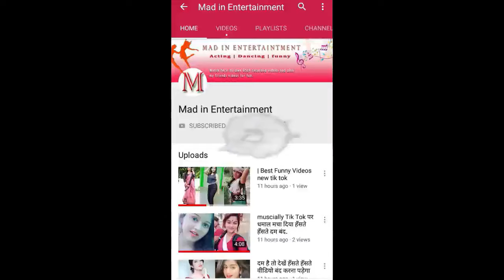dogs & cats are friend | tiktok musically |pets are awsome | fun zone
Musically Tik Tok Comedy Musically Tik Tok Acting Wars Musically Tik Tok Funny Jokes Musically Tik Tok Dance Musically Tik Tok Double Meaning Musically Tik Tok 1 Million Audition Winner Musically Tik Tok Dr Mashoor Gulati Musically Tik Tok The Kapil Sharma Show Musically Tik Tok Rinku Devi Dr Gulati aka Rinku Bhabi Kapil Sharma Show Musically Tik Tok India Manjul Khattar Aashika Bhatia Avneet Kaur Awez Darbar Nagma Mirajkar Heer Naik Jannat Zubair Mrunal Panchal Faisal Shaikh Mr Faisu Team 07 Manav Chhabra Rishabh Puri Vitasta Bhat Dr. Farhan Khan Amit Bhadana Bhuvan Bam Gaurav Chaudhary Ashish Chanchalani Sandeep Maheshwari Rajesh Kumar TsMadaan Dr. Vivek Bindra Nisha Madhulika Vidya Iyer Ajay Nagar Harsh Beniwal Kabita Singh Narayana Reddy

channel Mainly Features : Beauty Highlights, Tik Tok, Musically , Trending Video, Trending Songs, Bollywood, Hollywood, Dollywood, Mollywood, Avneet Kaur, Tollywood, Tik Tok Transformation, Shahid Kapoor, Mira Rajput, Jannat Zubair, Awez Darbar, Zaid Darbar, Anam Darbar, Moonzarin Darbar, Nagma Mirajkar, Mohammed Ali Mirajkar, Aashika Bhatia, Anmol Bhatia, Mrunal Panchal, Nikhil Mehta, Ashi Khanna, Arsh, Arshfam, Mr Mnv, Mr Manav, Ahsaas Channa, Teena Chhetri, Unnati Malharkar, Sanket Mehta, Aashna Hedge, Ayush Mehta, Shivani Kapila, Satvik Sankhyan, Swati Sharma, Queen Swati, Sunny Chopra, Radhika Bangia, Abhishek Kumar, Tony Kakkar, Neha Kakkar, Sonu Kakkar, Anshul Garg, Desi Music Factory, Divyanka Sirohi, Rahul Gulati, Diya Nag, Vidhu Sharma, Neha Malik, Vitasta Bhat, Rishabh Puri, Noor Afshan, Vishal Pandey, Yogesh Sharma, Bharat Gandhi, Sibbu guri, Ajit Liker Gauriganj, Soni Karki, Rekha Choudhary, Akash Khode, Shirley Setia, Sanket Singh, Mr Faisu, Adnaan Shaikh, Hasnain Khan, Faiz Baloch, Memon Shifum, Saddu, Saddu07, Raveka, Sukhe, Sukhemuzicaldoxtorz, Aamir Arab, Sagar Goswami, Ashu Ali, Badshah, Yoyo Honey Singh, Jass Manak, Jassi Gill, Jassie Gill, Guri, Team 07, Team Nawab, Team Lucky, Bijju Baniya, Bijay Baniya, Pradeep The Next, Darshan Raval, Kapil Sharma, Dr Gulati, Rinku Devi, Rinku Bhabhi, Dr.Gulati, Dr Mashoor Gulati, Dr.Mashoor Gulati, Kapil Sharma Comedy, Shanaya Khan, Gohan Chakravarti, Faizal Siddiqui, Lucky dancer, Manjul Khattar, Danish Zehen, Pinky Francis, Laakshii Pathak, Mamta Acharya, Vrushali Vachhiyat, Shriya Jain, and Many More. Best Beauty Highlights | Beauty Highlights | Tik Tok | Musically | Musically Compilation | Musically Trending | Musically Comedy | Tik Tok Comedian | TikTok Comedy | TikTok Trending | Tik Tok Funny Videos | Viral Video | Tik Tok | Tum Saath Ho Beauty | Makeup | Sports | Dance | Games | Song | Act | Actress | Actor | Transformation | Beauty Transformation | Bollywood News | Hollywood News | Bollywood | Hollywood |